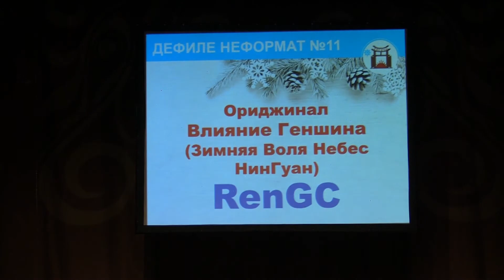Тогучи январь-2022 ДЕФИЛЕ НЕФОРМАТ №11 Ориджинал Влияние Геншина (Зимняя Воля Небес НинГуан) - RenGC